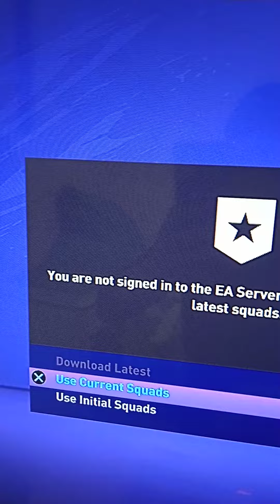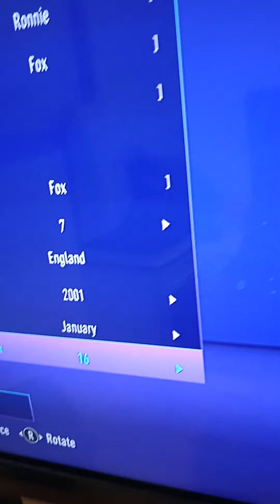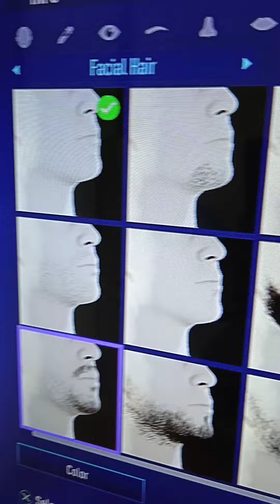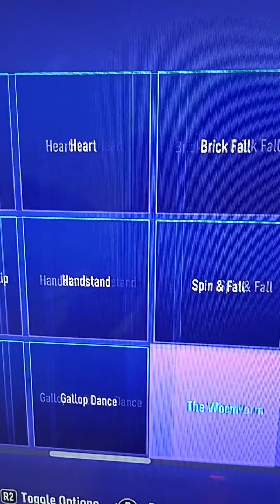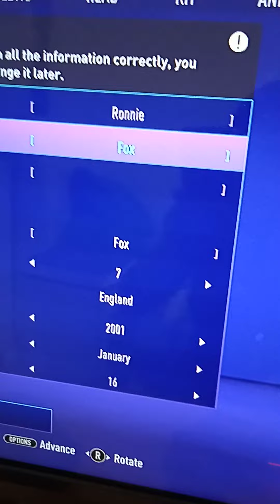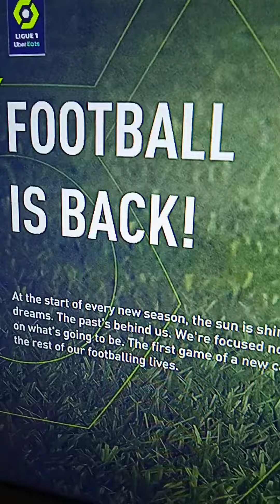איך עושים קריירה שחקן בפיפא 2021